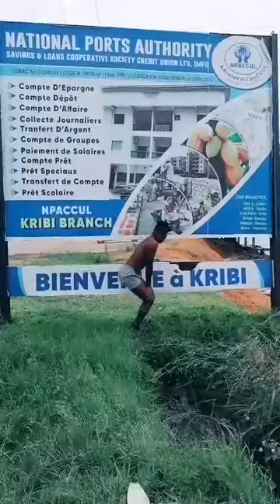le challenge tiktok le plus drole en francais de la semaine | nina dance mood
Dans cet épisode 3 de la semaine du 12-19/12 vous re regardez le challenge tiktok le plus drôle en français de la semaine | nina dance  version mood .💥
 vous allez voir les meilleures parties du challenge (nina dance), vous y retrouverez des parties d'humours et de comédies aussi, rire garantie ! divertissement garantie!  Bienvenue et welcome sur la chaîne Youtube Delor Tiktok !